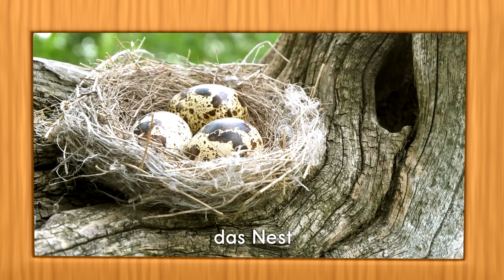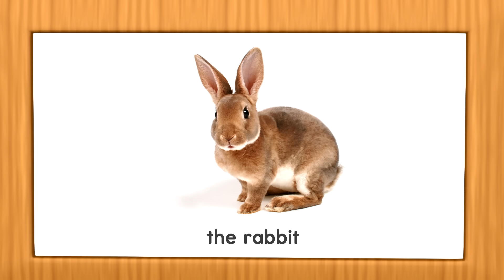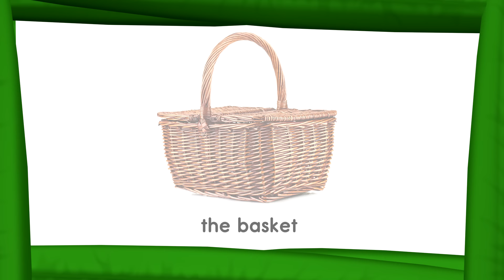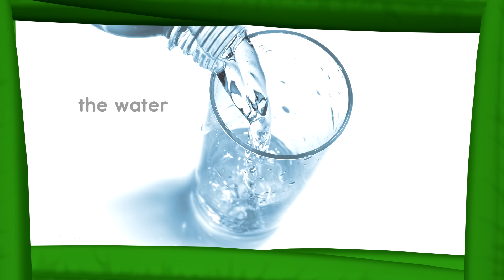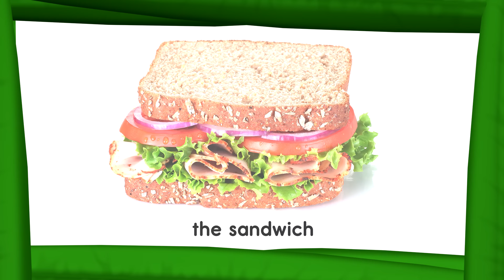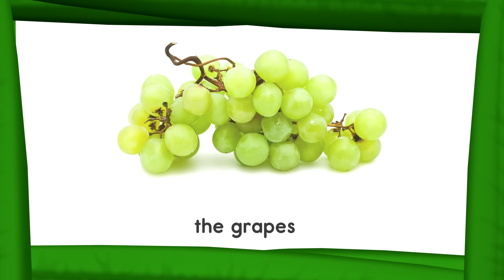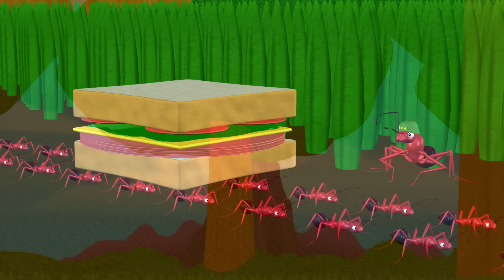Learn German for Kids - Food, Activities & Animals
In this exciting adventure, kids learn German words for food, animals, and outdoor activities. Colorful animation, real images, and adorable characters create an engaging experience that’s clear and easy to follow.

More German for Kids videos available on YouTube –

These videos are also excellent for teaching English to kids who speak German. Great for bilingual education, ESL, and ELL.

~ Chapters ~

00:00   Rock 'N Learn Title Screen
00:05  Moving in Nature – Plants and Animals
07:00  Brad’s Review
10:34  Picnic – Food and Utensils
18:31  Practice with Ants
22:17  Outdoor Activities
27:25  Practice with Festus the Armadillo
29:50  Animals & Baby Animals
33:24  Bedtime Review